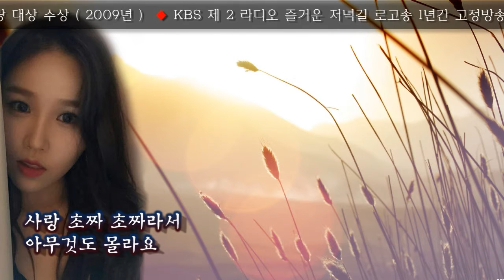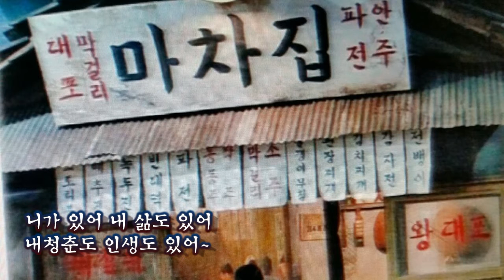유민지 아이참신곡, 부산국제시장신곡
유민지 양이 또 신곡을 발표했네요. 신곡 아이참에 이어
부산을 노래하는 [부산국제시장] 신곡을 발표하고 지역 홍보에도
일익을 담담하는 멋진가수로 성장하고 있네요. 가수 유민지 화이팅!!